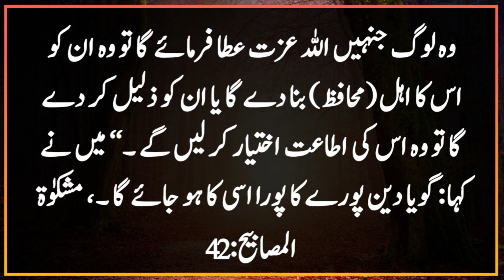Wo Log Jinhain Allah Izat Farmaye Ga | Islamic Urdu Pakistan | Urdu Hadees